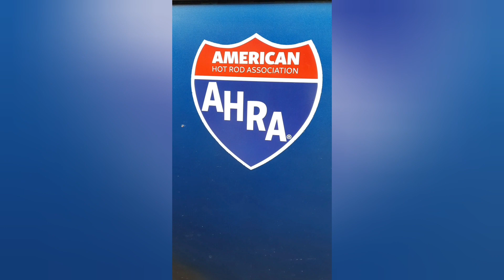HOLEY GOAT !! " pole barn garage " my son video it he started a channel "ol dads running bad garage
holey goat from pole barn garage my boy took this video and now started a channel and has alot of nonamenationals videos loading 1 a day "ol dads running bad garage "